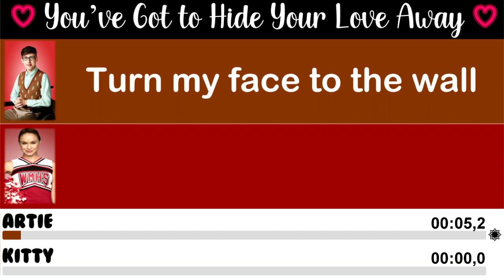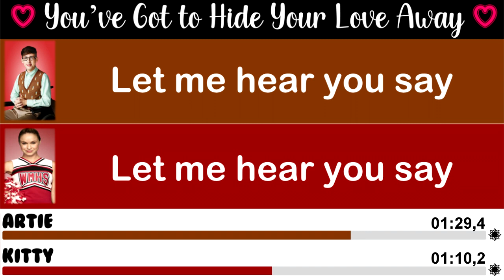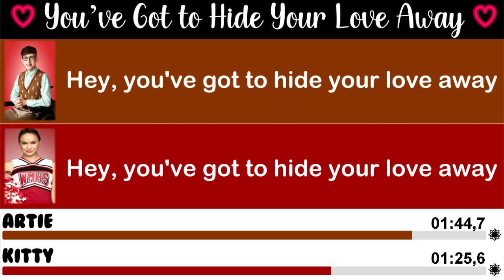Glee - You've Got to Hide your Love Away | Line Distribution + Lyrics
Song performed on the episode 'Love, Love, Love'.

S05E01

This song has two versions, the episode version and the studio version. This line distribution refers to the Studio Version.

Essa música tem duas versões, a versão do episódio e a versão do estúdio. Essa distribuição de linhas refere-se a versão de estúdio.